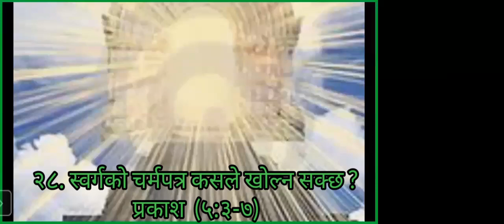28. प्रकाशको पुस्तक: स्वर्गको चर्मपत्र कसले खोल्न सक्छ?(५:३-७) (# 28. Revelation 5:3-7 #)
साभार: प्रदिप थापा; फोटो : गुगल ।